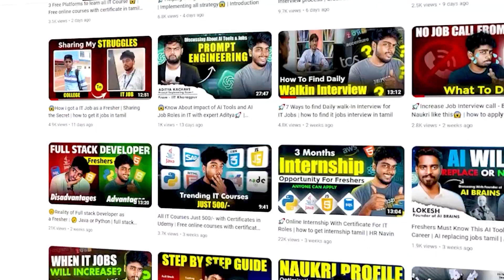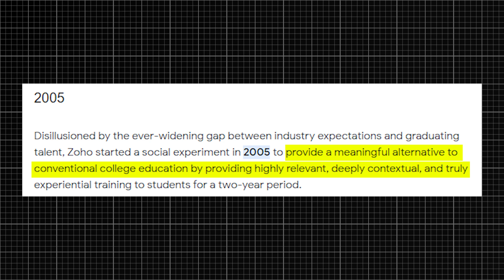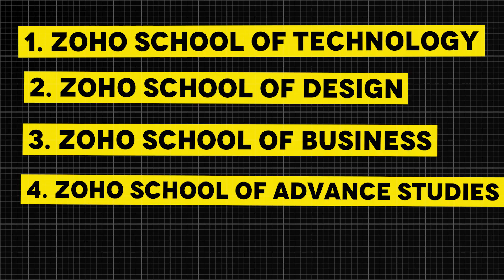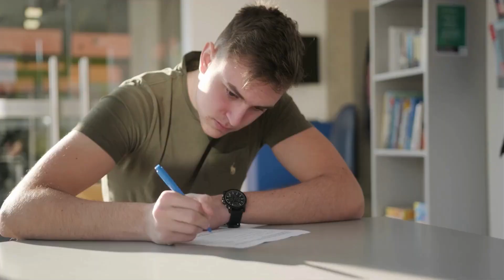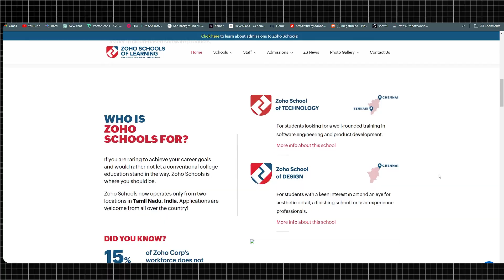Zoho School of learning 🚀 | Never miss this Chance 🤯 | Exam update Tamil 💥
Hello techies! 👋 🎙️ Are you looking for a high paying job without a degree ? Then video is for you, 🌐In this video i will be giving complete guide about Zoho schools of learning  which includes eligibility criteria, selection process and so on.

"🔍Stop dreaming about your dream job and start making it reality with the help of this game-changing video that will give you skills and confidence".

Your journey to a successful and well-compensated tech career starts here! 💻🌐✨

HR Navin Whatsapp Community Group Link:
(Note - If this group is full, Pls check our latest video description to get new group link)

zoho schools
zoho schools of learning
zoho  school
what is zoho school of learning
zoho school analysis
zoho schools tamil
zoho school review
zoho school Chennai
zoho school tenkasi
zoho school preparation
zoho entry 2023
zoho schools in tamil 2023
it job without degree
zoho school exam preparation
zoho school admission 2023
get it job after 12th
Zoho school hiring
zoho schools of learning tamil
zoho school 2023
zoho school details tamil
zoho school tamil 2023
zoho jobs after 12th
zoho school openings
zoho 2023
Zoho school hiring 2023 batch
zoho school complete details tamil
zoho study 2023 tamil
zoho qualification
zoho school for graduation studies
zoho after school
how to join zoho after school
zoho apply online
zoho examless openings
zoho schools of learning for school and diploma
zoho school admission
zoho corporation
zoho school admission 2023 tamil
how to apply zoho schools
zoho school apply tamil
zoho school careers
job after 12th studies
how to join zoho schools
opportunities in zoho school of learning
how to enter zoho schools
job after diploma
zoho schools of technology
zoho school student
no college degree
free coding
zoho school recruitment 2023
zoho online test
jobs without degree
zoho graduates
free school for students
zoho school of design
is zoho school of learning good choice?
Zoho school admission open
Zoho school admission started
zoho for school students
zoho entry after 12th
zoho schools in tamil
zoho schools of learning in tamil
zoho school in tamil
what is zoho school of learning in tamil
zoho school analysis in tamil
zoho school review in tamil
zoho school Chennai in tamil
zoho school tenkasi in tamil
zoho school preparation in tamil
zoho school exam preparation in tamil
zoho school admission 2023 in tamil
zoho school 2023 in tamil
zoho school details  in tamil
zoho school tamil 2023 in tamil
zoho jobs after 12th in tamil
zoho school openings in tamil
zoho 2023 in tamil
zoho examless entry 2023
zoho study 2023 in tamil
zoho qualification in tamil
zoho school for graduation studies in tamil
zoho after school in tamil
how to join zoho after school in tamil
zoho apply online in tamil
Zoho hiring 2023 in tamil
zoho school of business tamil
zoho examless openings in tamil
zoho schools of learning for school and diploma in tamil
zoho school admission in tamil
zoho corporation in tamil
how to apply zoho schools in tamil
zoho school apply in tamil
zoho school careers in tamil
how to join zoho schools in tamil
opportunities in zoho school of learning in tamil
how to enter zoho schools in tamil
zoho school of design in tamil
zoho schools of technology in tamil
zoho school student in tamil
no college degree in tamil
free coding in tamil
zoho school recruitment 2023 in tamil
zoho online test in tamil
jobs without degree in tamil
zoho graduates in tamil
is zoho school of learning good choice? in tamil
Zoho school admission open in tamil
Zoho school admission started in tamil
zoho for school students in tamil
zoho entry after 12th in tamil
zoho openings tamil
zoho 2023 admission
hrnavin
hrnaveen